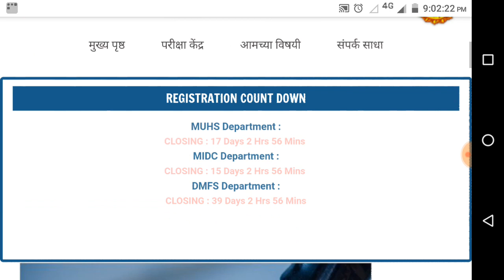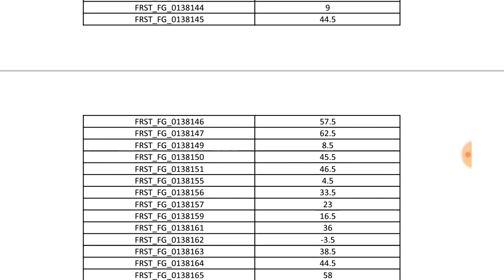वनरक्षक पदाचे गुण जाहीर | Vanrakshak result 2019.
Vanrakshak score list has been released on mahapariksha portal.